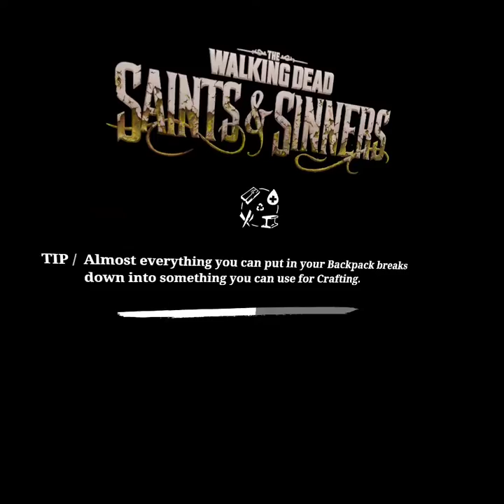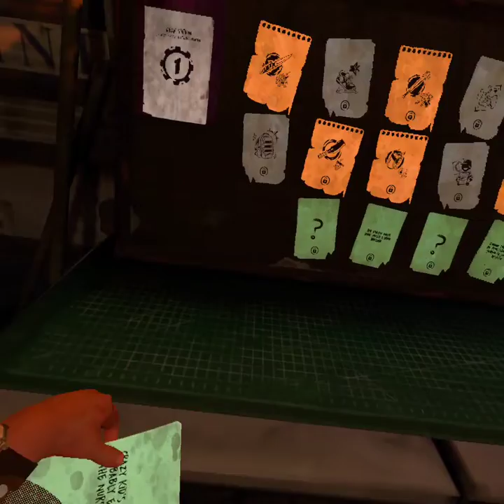walking dead: saints and sinners pt 3